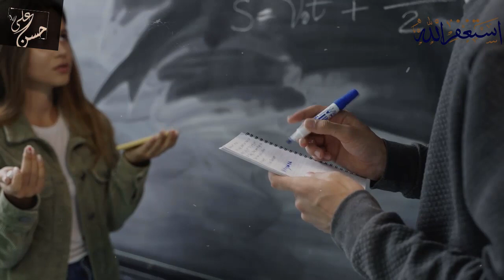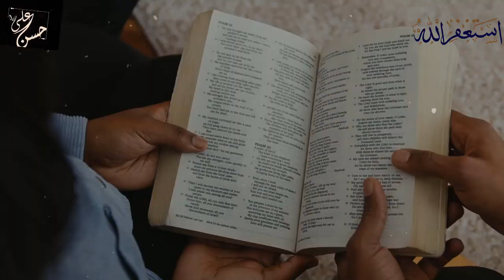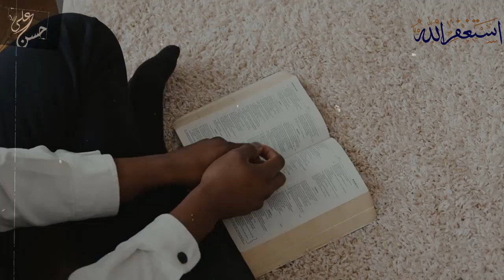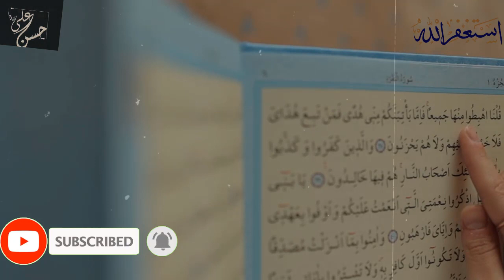Dubai mein kia larki ka Dr Zakir Naik se mushkil tareen Sawal